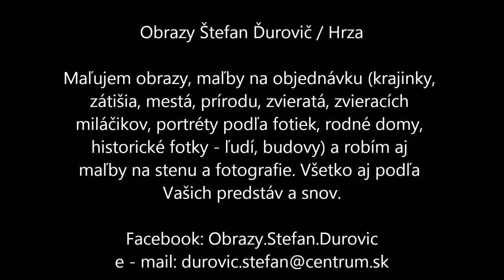Moje obrazy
Obrazy Štefan Ďurovič / Hrza

Maľujem obrazy, maľby na objednávku (krajinky,
zátišia, mestá, prírodu, zvieratá, zvieracích
miláčikov, portréty podľa fotiek, rodné domy,
historické fotky - ľudí, budovy) a robím aj
maľby na stenu a fotografie. Všetko aj podľa
Vašich predstáv a snov.